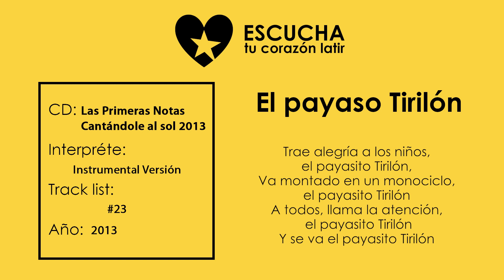El payaso Tirilón de Karaoke Versión de Cantándole al sol 2013 (Audio Oficial) (Letra Oficial)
El payaso Tirilón de de Karaoke Versión de Cantándole al sol 2013 (Audio Oficial) (Letra Oficial)

Yo conozco un payasito
Que baila sabroso el son.
La nariz roja que tiene,
Se parece al marañon.

Lleva zapatos grandes,
La corbata es de algodón.
Se viste muy elegante,
Con traje multicolor.

Es un gran artista,
En el circo es el mejor.
También es malabarista,
Trapecista y animador.

Cuando empieza la función,
A todo hace reír.
No tiene comparación
Él sabe divertir.

Con su sombrero y su bastón,
Trae alegría a los niños el payasito Tirilón.
Mira como baila, mira como salta,
Que nadie se asombre, Tirilón hasta canta.

Por donde quiera que viene, a donde quiera que va,
Todo el mundo le dice, contigo no hay casualidad.

Mano pá arriba todo el mundo, dando palmaditas, eso.
Va montado en un monociclo, el payasito Tirilón
A todos, llama la atención, el payasito Tirilón
Y se va el payasito Tirilón